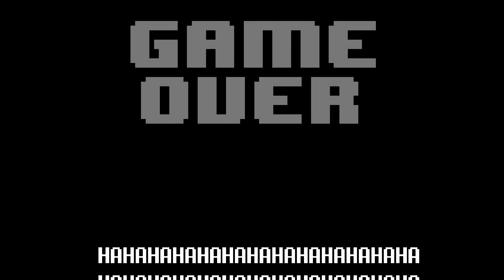Beating Omega Flowey for the first time (Part 2)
Second attempt of beating the ugly flower.